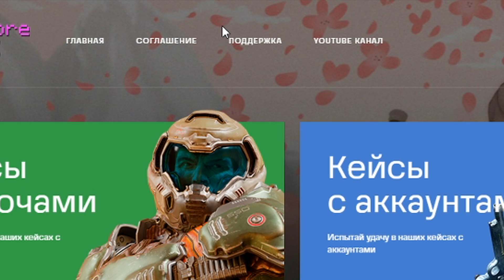Расставил Секретные Выходы по Своему Дому в Майнкрафт!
А вы знали, что в майнкрафт, существуют секретные крафты секретных вещей в майнкрафт! Как сделать секретные входы и выходы?